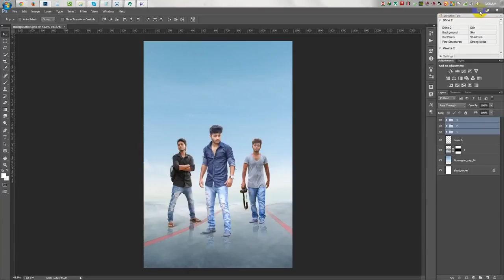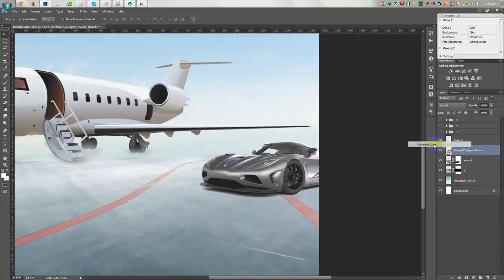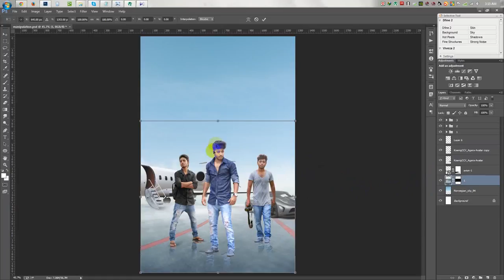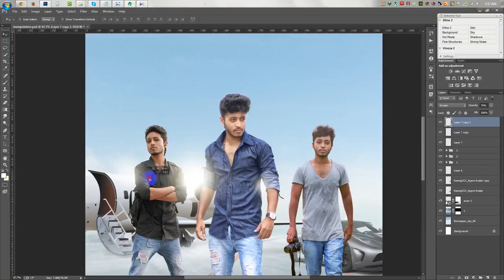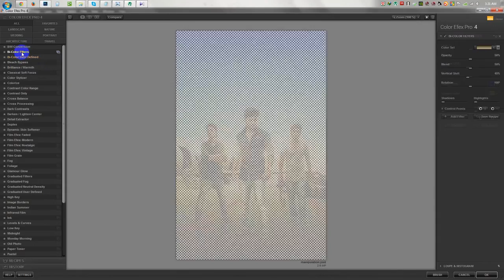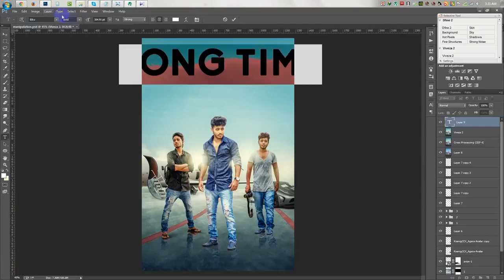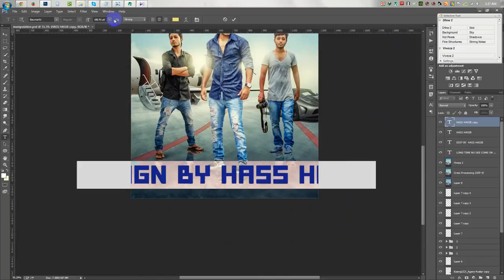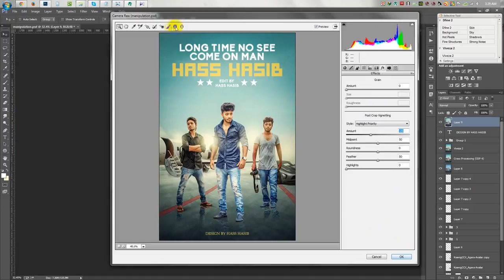Photoshop Manipulation Movie Poster Design Hass Hasib Effects Part 2 s wpGf5ucs4